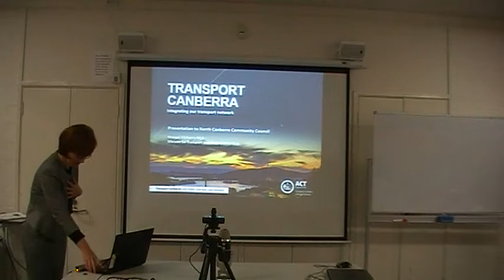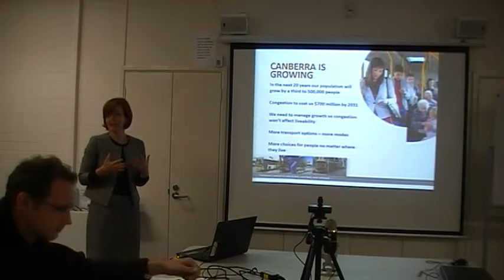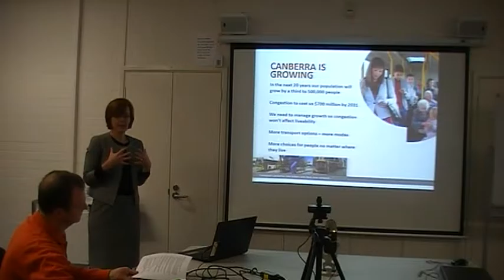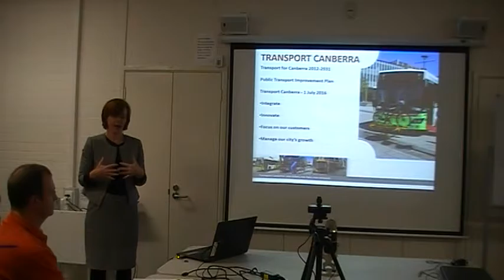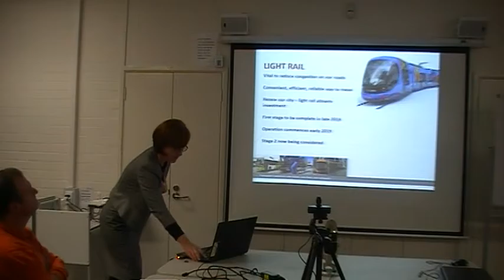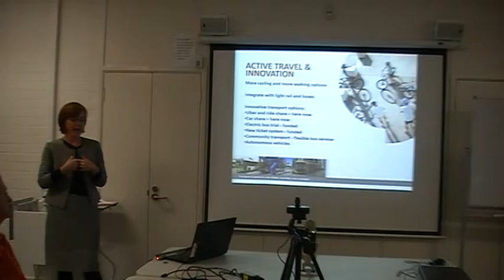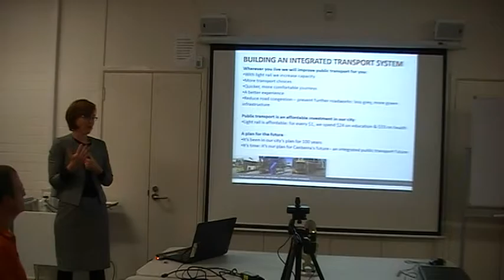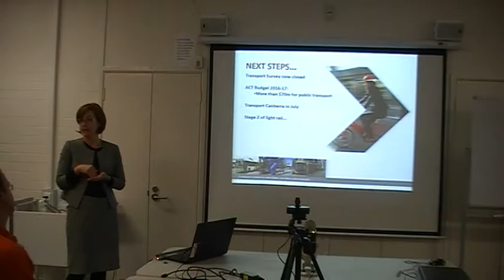Meegan Fitzharris Addresses North Canberra Community Council 21 June 2016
Meegan Fitzharris MLA - Minister for Higher Education, Training and Research; Minister for Transport and Municipal Services; Assistant Minister for Health - addresses the North Canberra Community Council on 21 June 2016.
Issues included public transport mode share commitments, light rail (including travel times),